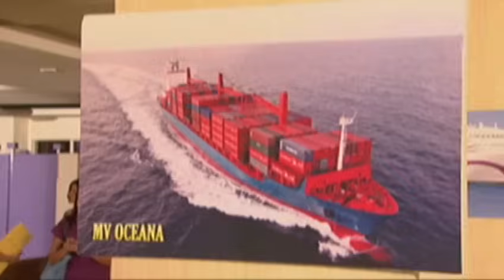Aryana - Episode 86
In order to appease Victor, Elnora swears to completely end her ties with the Capuyaos. Stella reiterates that Victor is the father of her daughter, but Jason still tries to get in touch with Megan. Even with Aryana's constant rejection, Hubert shows no signs of giving up and even plans to publicly voice out his feelings for her.